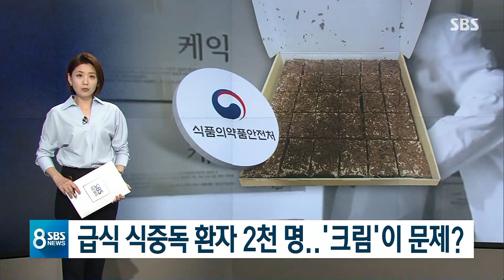'케이크 식중독 환자' 전국 2천 명 육박…'크림'이 문제? / SBS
급식으로 나온 초코케이크를 먹고 식중독 증상을 보이는 환자가 2,100명을 넘었습니다. 식약처는 이 케이크 크림이 문제가 됐을 것으로 보고 정밀 조사를 벌이고 있습니다.